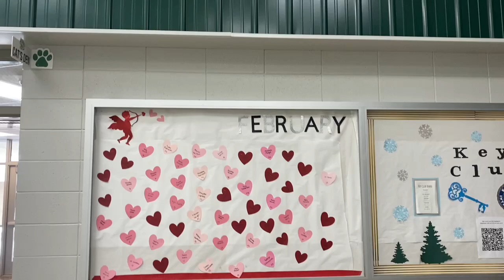Feb 10 B'days